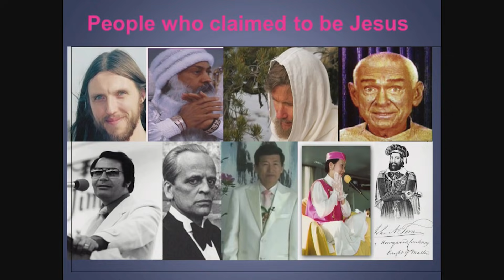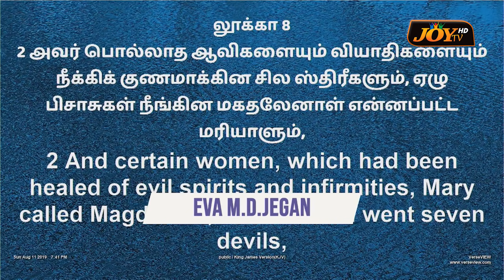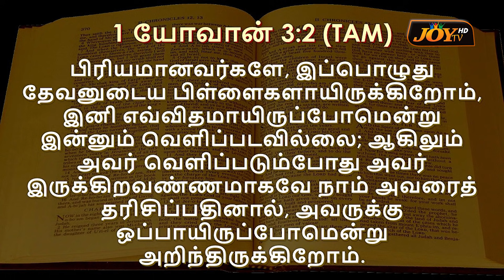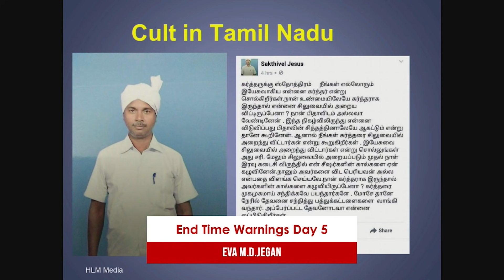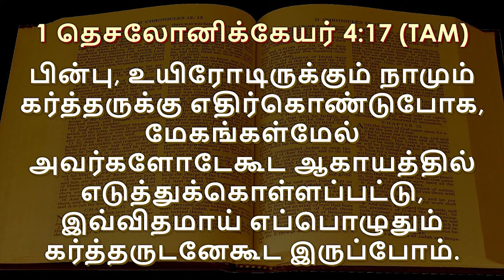இயேசுவின் உருவம் எப்படி இருக்கும் தெரியுமா? | எச்சரிப்பின் செய்தி | Bro. MD.JEGAN | HLM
🔴SPECIAL MESSAGE | இயேசுவின் உருவம் எப்படி இருக்கும் தெரியுமா? | எச்சரிப்பின் செய்தி |  இனி காலம் செல்லாது கா்த்தராகிய இயேசு கிறிஸ்துவின் வருகை சமீபம் || கடைசிகால எச்சரிப்பின் செய்தி | JESUS CHRIST COMING SOON | Bro. MD.JEGAN | HLM